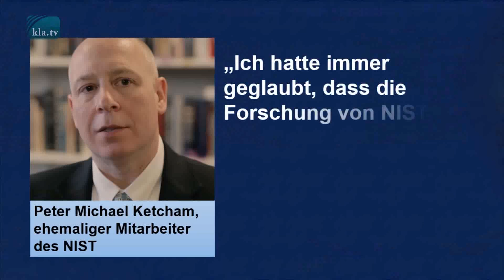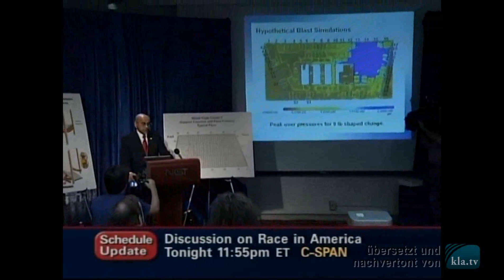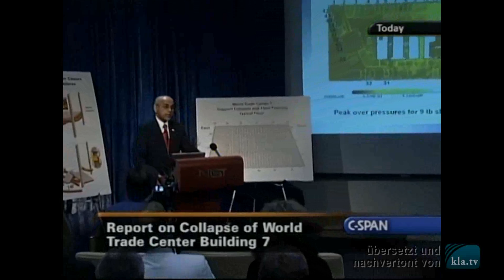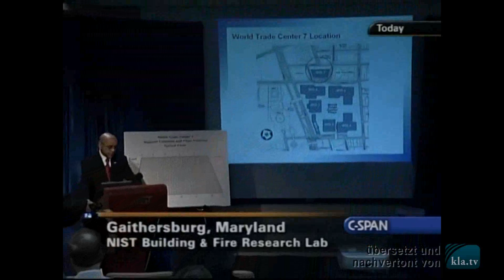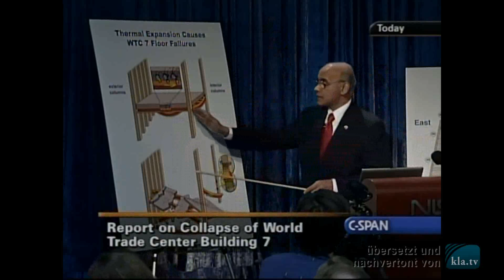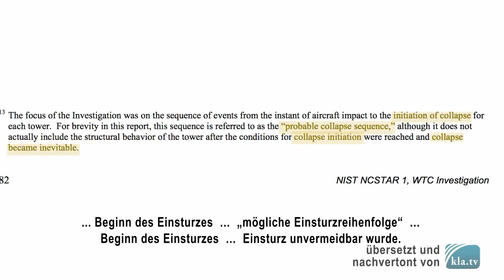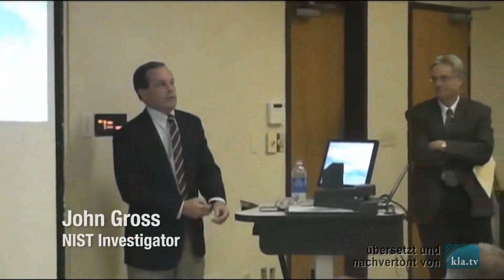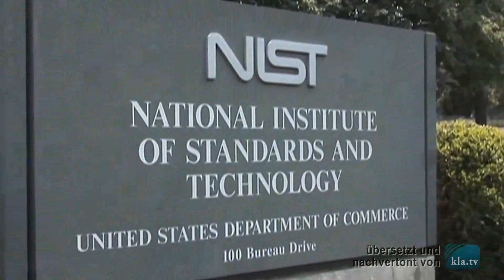NIST-Mitarbeiter entlarvt 9/11-Bericht als Märchen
Die beste deutschsprachige 9/11-Doku
htt://youtu.be/ZfwCZbP9VjA

Nach dem „Jackson-Prinzip“ (Jackson = US-Chefankläger beim Nürnberger Tribunal 1945) hätten ALLE US-Präsidenten der Nachkriegszeit gehängt werden müssen! Nach gängiger Rechtsprechung der USA sind die USA selber der schlimmste Schurkenstaat der Welt! (Noam Chomsky, MIT-Boston)